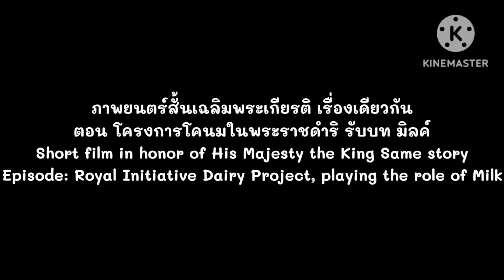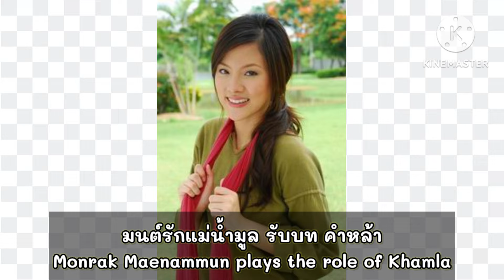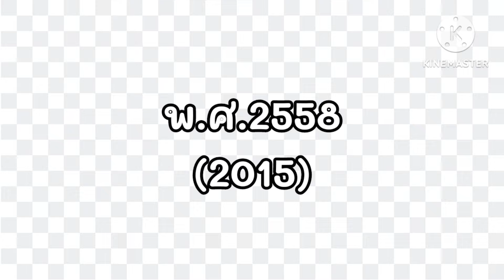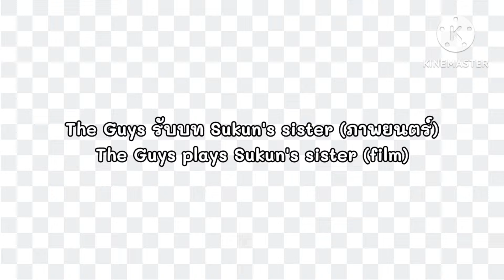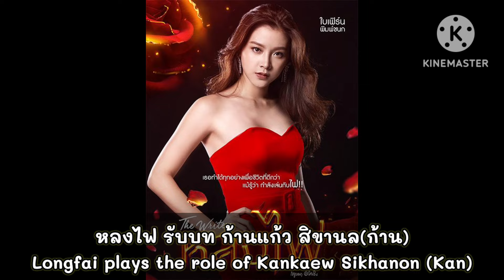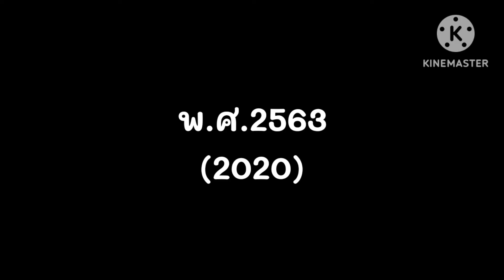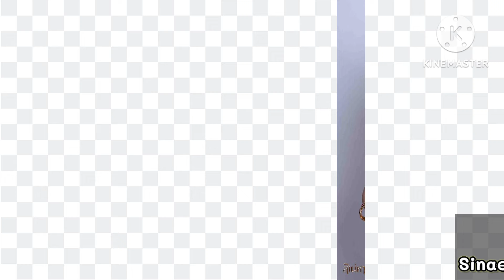(Eng sub)ผลงานการแสดงละคร/ภาพยนตร์ ของ ใบเฟิร์น พิมพ์ชนก ตั้งแต่ ปี พ.ศ.2546 - ปี พ.ศ.2567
(Eng sub) Drama/movie performance of Baifern Pimchanok from 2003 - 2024